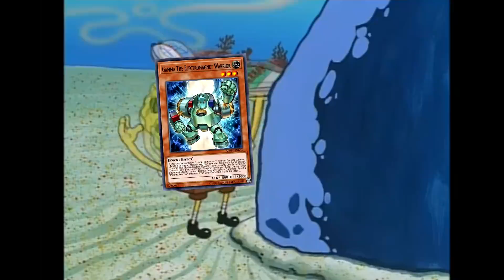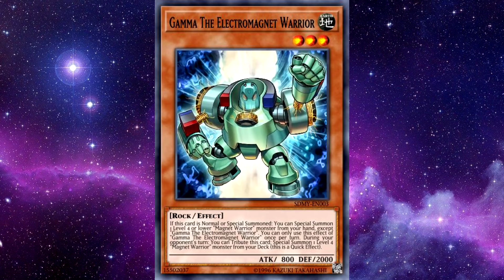MY LARGEST WIN STREAK EVER??? GORGONIC GUARDIAN MAGNETS! (Yu-Gi-Oh! Duel Links)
Decklist:
Skill: Destiny Draw
Berserkion the Electromagna Warrior x2
Delta the Magnet Warrior x3
Alpha the Electromagnet Warrior x2
Gamma the Electromagnet Warrior x2
Beta the Electromagnet Warrior x3
Cosmic Cyclone x2
Magnetic Field x3
Super Team Buddy Force Unite! x3

Number 47: Nightmare Shark x1
Number 70: Malevolent Sin x1
Steelswarm Roach x1
Diamond Dire Wolf x1
Gorgonic Guardian x2
Ghostrick Alucard x1